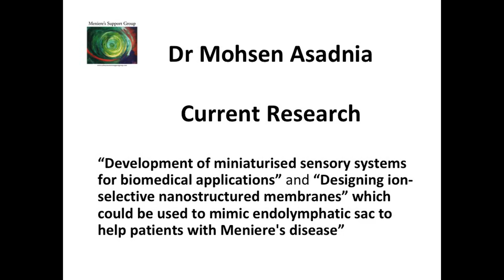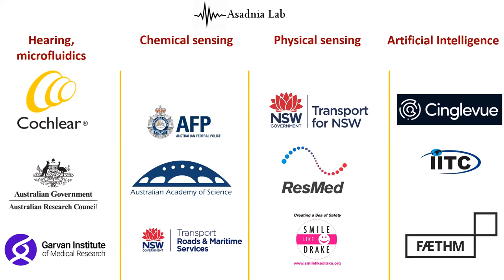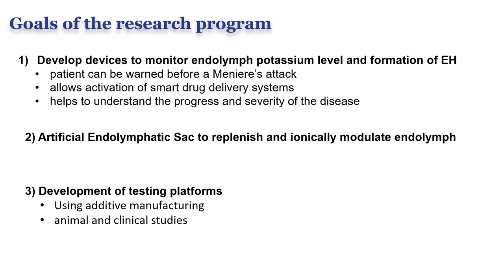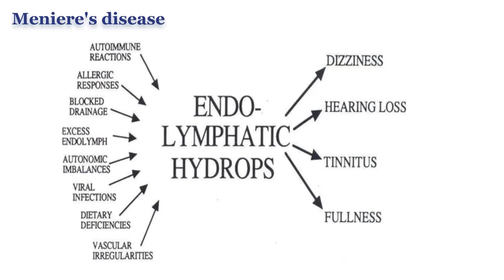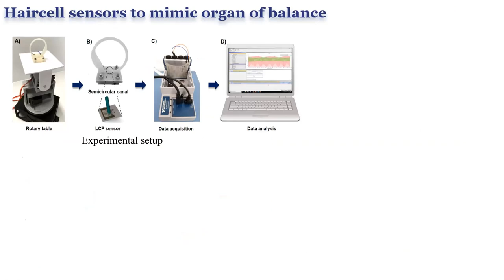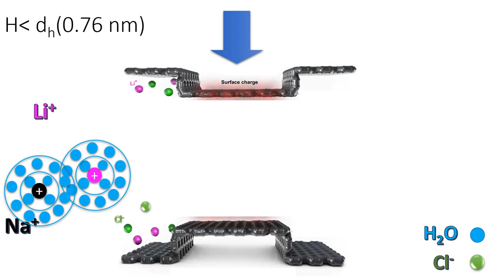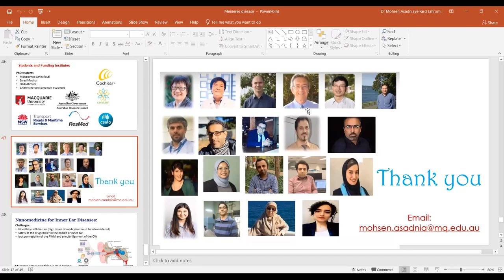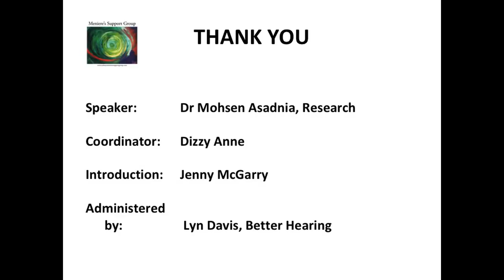Research focus - Ménière's disease - Dr Mohsen Asadnia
Mohsen Asadnia is a senior lecturer and ARC DECRA fellow at the School of Engineering Macquarie University while holding Visiting Senior Lecturer title at UTAS and UNSW. He received his PhD in Mechanical Engineering from Nanyang Technological University (NTU), and undertook his postdoctoral training at Massachusetts Institute of Technology (MIT) and the University of Western Australia. His PhD research was focused on the development of bio-inspired sensory systems using MEMS techniques. At MIT, he expanded his research interest towards developing auditory inner ear haircell sensors. His advanced manufacturing skills using microfabrication and additive manufacturing alongside his surface architecture skills using functional nanostructured materials have helped him to develop innovative devices for sensing, and biomedical applications. Dr Asadnia, has published more than 100 peer-reviewed papers in related top-tier journals and supervised more than 15 postgraduate students.

His current research focuses on “Development of miniaturised sensory systems for biomedical applications” and “Designing ion-selective nanostructured membranes” which could be used to mimic endolymphatic sac to help patients with Meniere's disease”. Dr Asadnia has years of experience in the teaching of various subjects related to Mechatronics, Mechanical and Biomedical Engineering.

Please Note:  Due to Technical issues there is a lot of static in the question time.